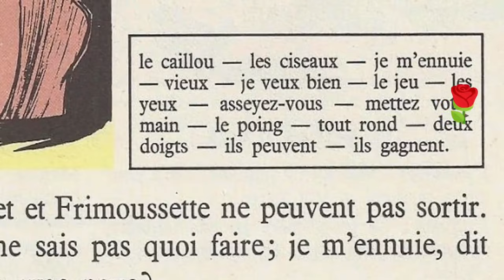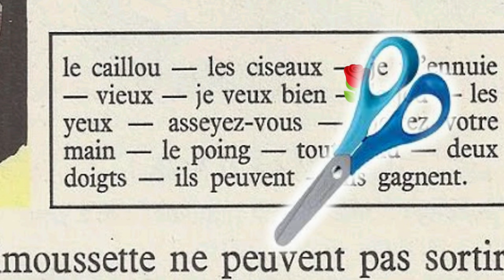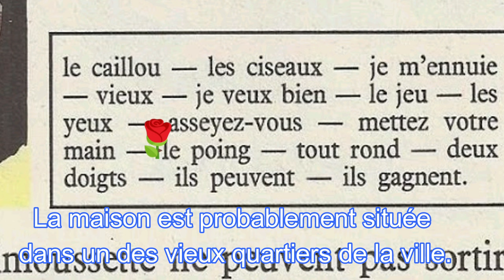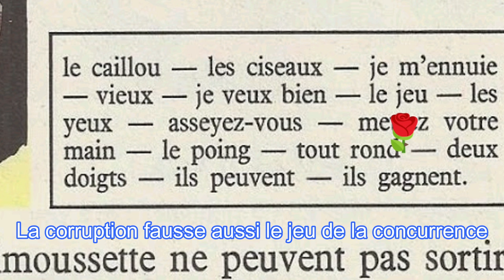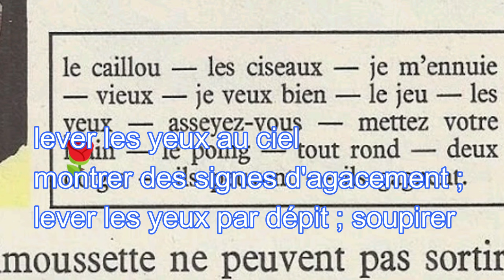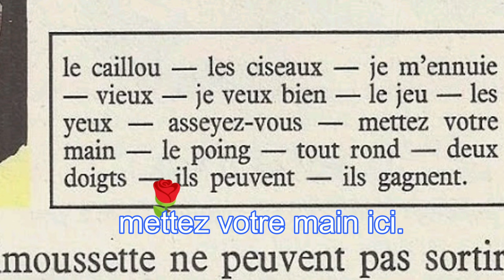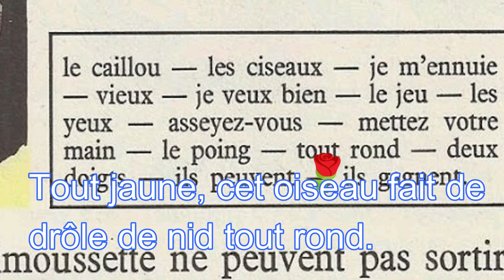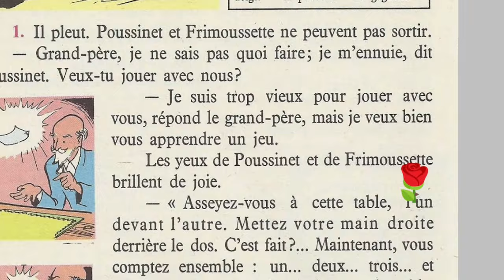Bien lire et comprendre 4ème E P, jeu: Papier-Caillou-Ciseaux 1/3